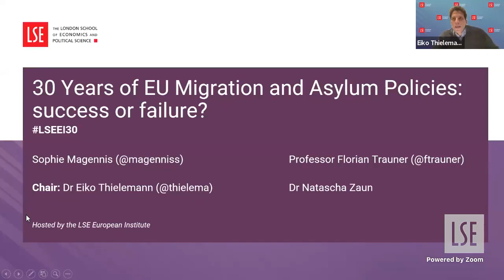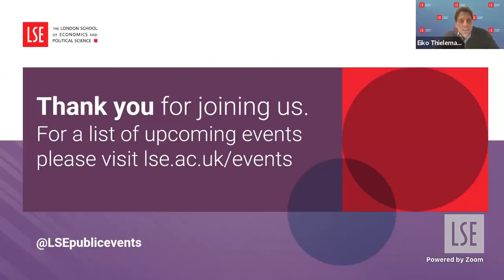30 Years of EU Migration and Asylum Policies: success or failure? | LSE Online Event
This panel explored the current challenges affecting migration throughout Europe.

Speakers:
🔴 Sophie Magennis
🔴 Professor Florian Trauner
🔴 Dr Natascha Zaun

Chair:
🔴 Dr Eiko Thielemann